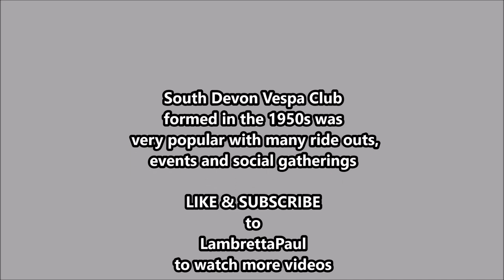SOUTH DEVON VESPA CLUB 1950s Unseen Point to Point scooter photos @ Teignmouth near Torbay Mods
South Devon Vespa Club formed in the 1950s, was very popular with many scooter ride outs, events and social gatherings. This is an unseen and interesting slide show of a point to Point on Teignmouth sea front.